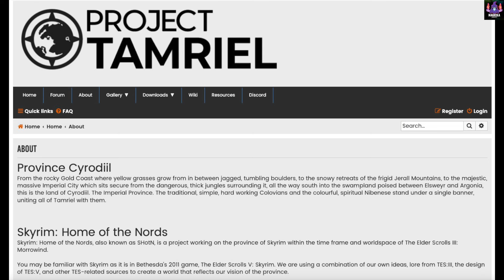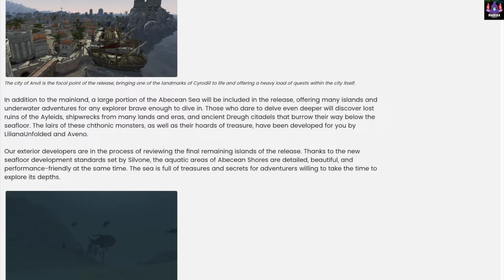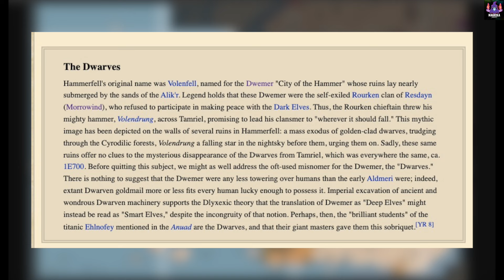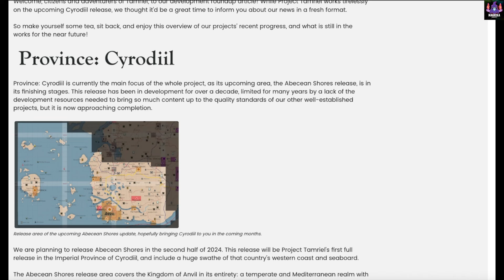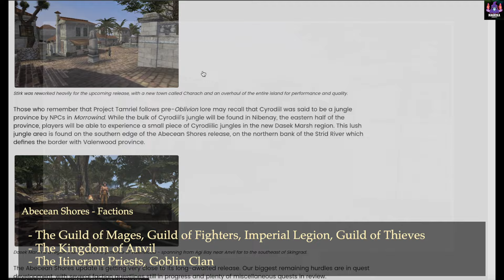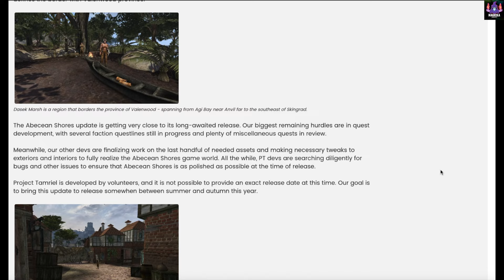Project Tamriel: Anvil Release Overview | June 2024 Update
Province: Cyrodiil is aimed at recreating the province of Cyrodiil based on Project Tamriel team's own interpretation of Cyrodiil and the lore that existed before The Elder Scrolls IV: Oblivion, although it takes inspiration from some of the ideas in that game too.

In this video, I will focus on the upcoming release of Province: Cyrodiil called The Abecean Shores. We will discuss the geography, new cities and settlements, points of interest, new Factions and more! Anvil is the large city being added by this release, and I got some questions answered by the developers about the city. We then end with Dream Time, as usual, for some stunning screenshots.

Sections
00:00 - Start
00:30 - Intro
01:38 - Abecean Shores Release
06:07 - Anvil City Dev QnA
11:04 - Factions
13:31 - Dream Time

Follow me - The Magicka Addict

📝  Licensing Note
I do make efforts to give credit when I’ve knowingly posted an image or information that I think might belong to someone. If I’ve used something that I shouldn’t have, or I haven’t credited you and I should, do get in touch and I’ll put things right.